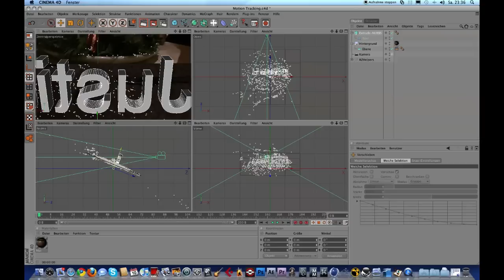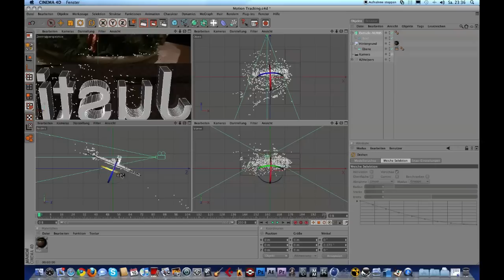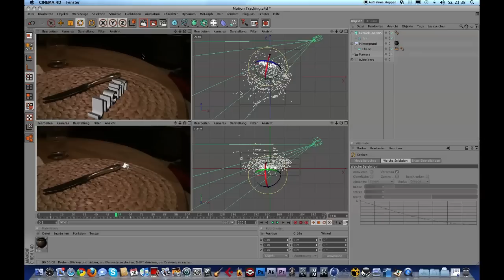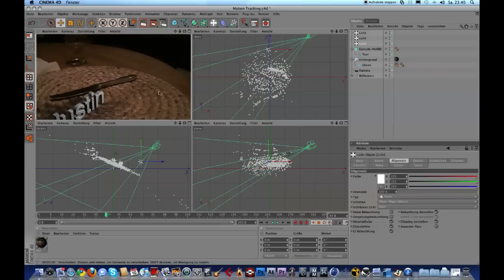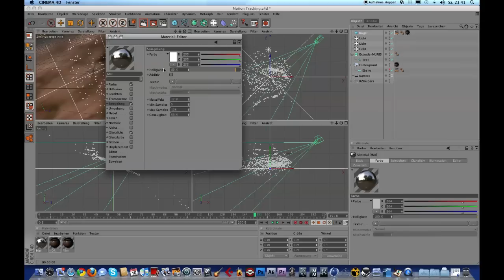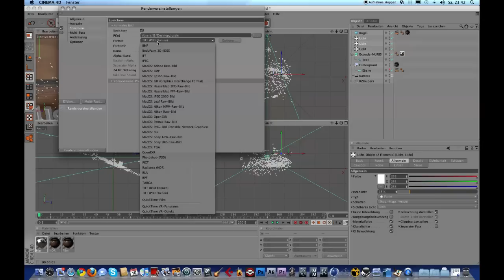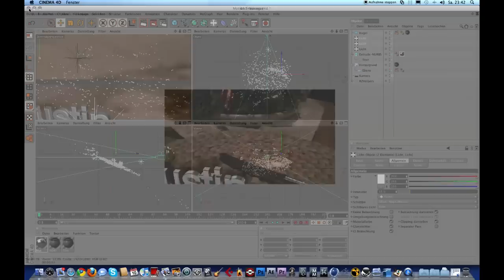New Tutorial: Matchmove Part 3 - Lightsetup / HDR Textur / Render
Hier ein kleines Tutorial zu meinem ersten Matchmoving Test.